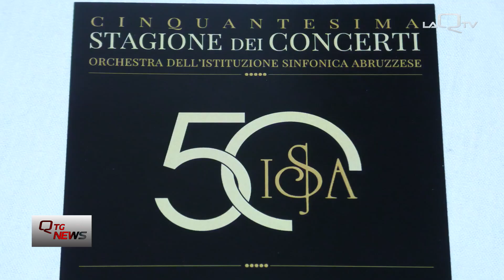L'Aquila. 'Puccini 100' ad aprire la 50esima stagione dell'ISA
La Chiesa di San Silvestro, all'Aquila, ha ospitato "Puccini 100", un evento che ha visto l'esecuzione di Messe di Bartolucci e Puccini.
Il Maestro Jacopo Sipari di Pescasseroli ha diretto l'Orchestra inaugurando la 50esima stagione dell'Istituzione Sinfonica Abruzzese